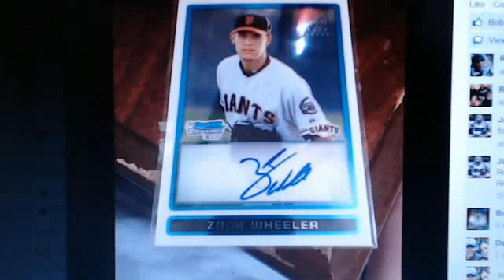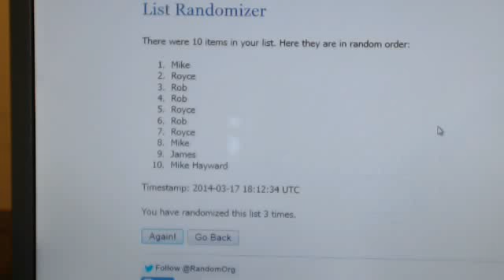Zack Wheeler BC auto for Jdawg